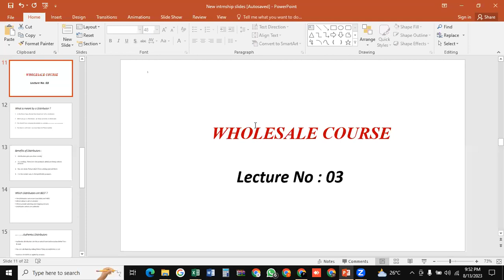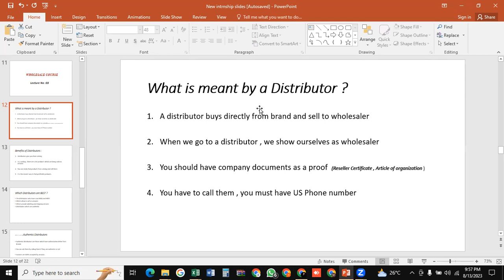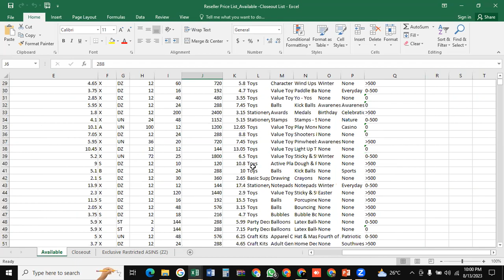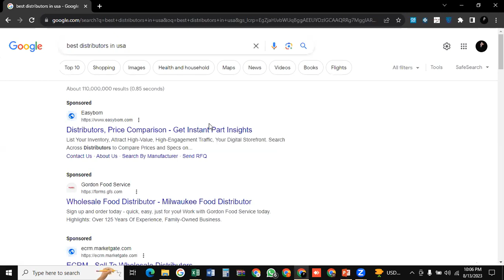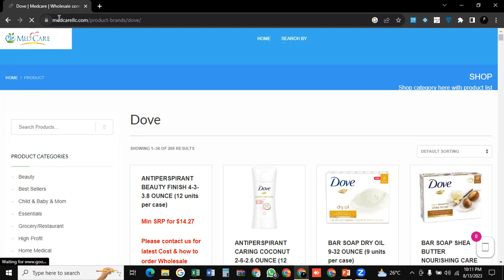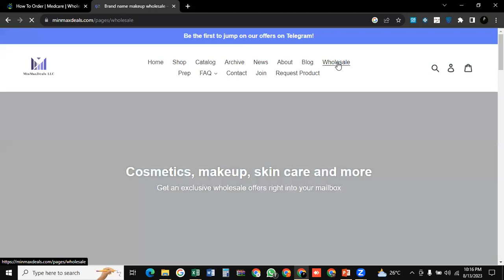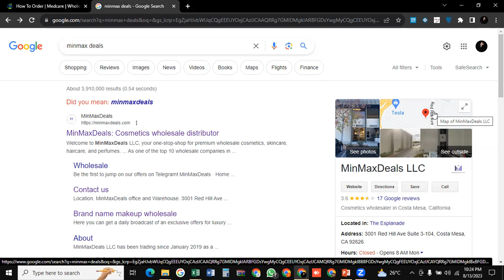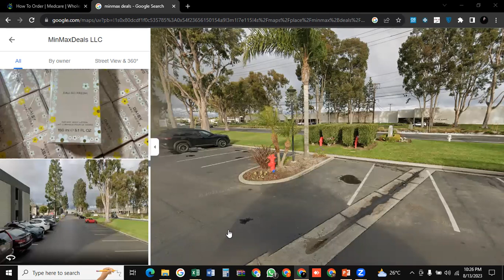Amazon Wholesale Course | Lecture 03 | How to do Website Reading ?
In this video, it has been discussed how to find distributors and how to read their websites . Importance of calling has been discussed also.
How calling is the most effective way to get brand approvals.